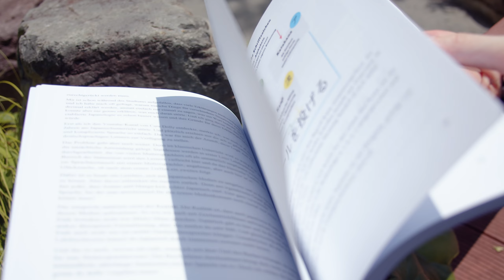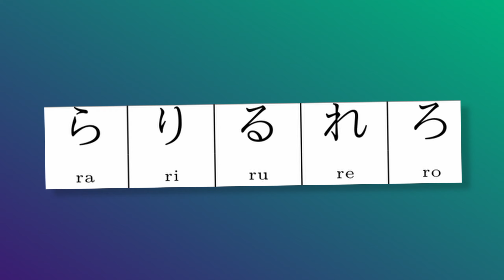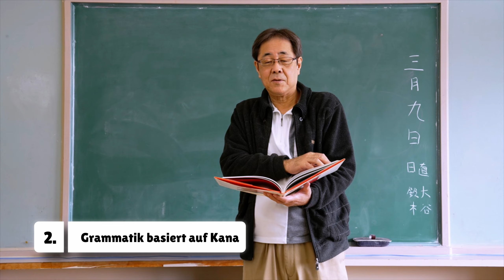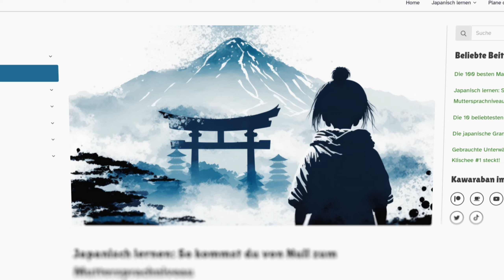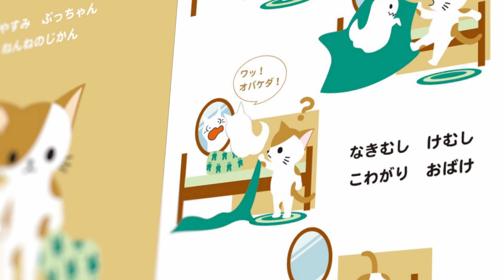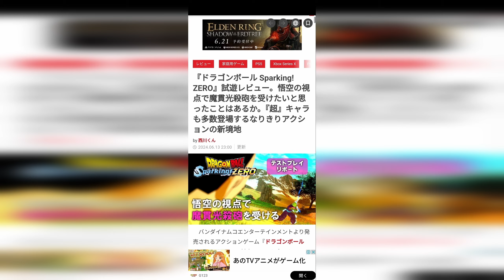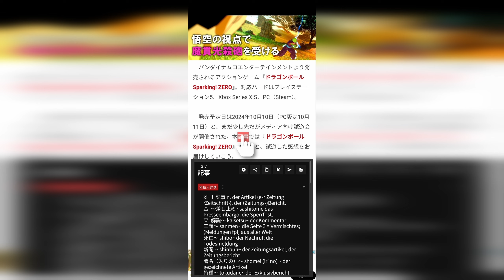6. Japanisch OHNE KANJI UND KANA? Das wird nix!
Es hält sich ein Gedanke unter vielen Japanischanfängern: Dass man Japanisch auch ohne die Schrift lernen kann, und es auch problemlos klappt, wenn man nur sprechen will. Was jedoch wie eine Erleichterung klingt, erschwert dir das Vorhaben nur Ungemein!

📚 LERNMATERIALIEN

🤝 PARTNER & EMPFEHLUNGEN

▶ Amazon Shopping

Hinweis: Ich nehme an den Partnerprogrammen der genannten Anbieter teil und verdiene an qualifizierten Verkäufen.

💝 UNTERSTÜTZE KAWARABAN